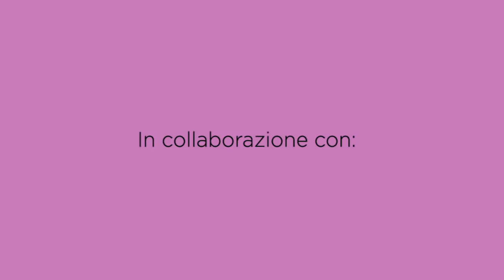Zaino Autunn | all'uncinetto